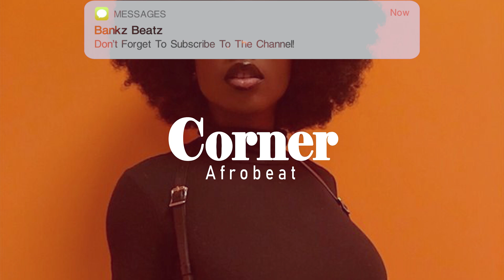[FREE] BurnaBoy_"CORNER"_(WizKid x OmahLay x NSG) [Afrobeat Type beat 2023 x Afroswing]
🎧[FREE] BurnaBoy_"CORNER"_(Victony x Rema x NSG) [Afrobeat Type beat 2023 x Afroswing]

afrobeat instrumental
[Free]
dancehall
rnb
Afrobeat
remaType Beat
Rema Type Beat
Rema